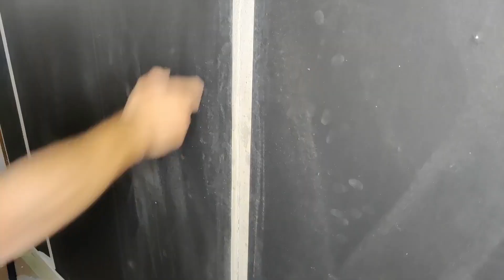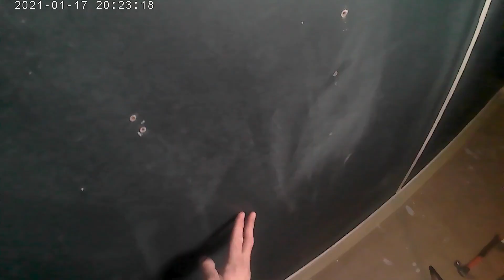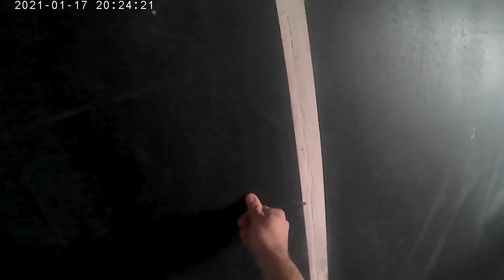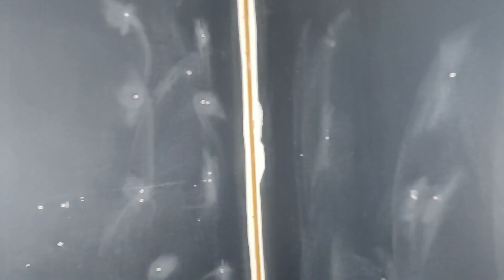Remont - szpachlowanie kibla + bombardowanie wkrętami ! cz.6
na wesoło
polecane kanały
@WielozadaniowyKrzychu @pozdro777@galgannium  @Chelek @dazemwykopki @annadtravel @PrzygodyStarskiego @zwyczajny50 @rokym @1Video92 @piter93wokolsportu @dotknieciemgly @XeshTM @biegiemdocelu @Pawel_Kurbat